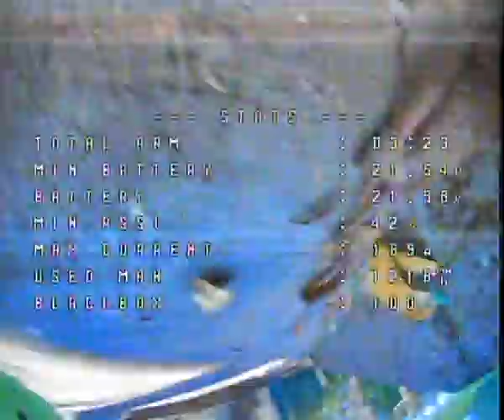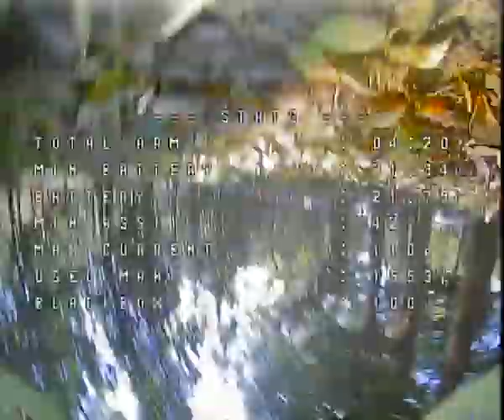Experience the Thrill of FPV Racing with a Naked Drone and Betaflight 4 8